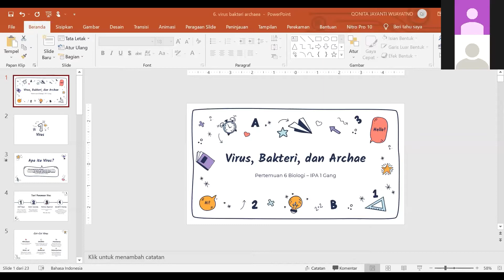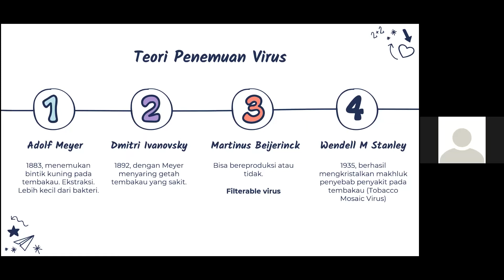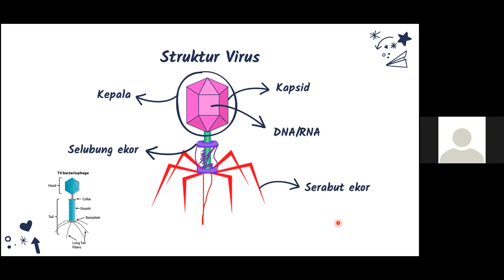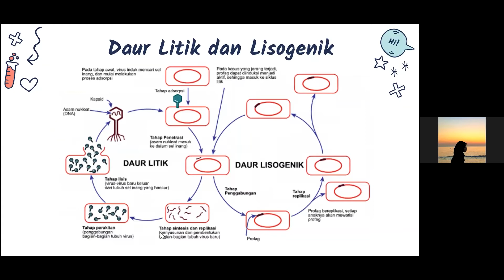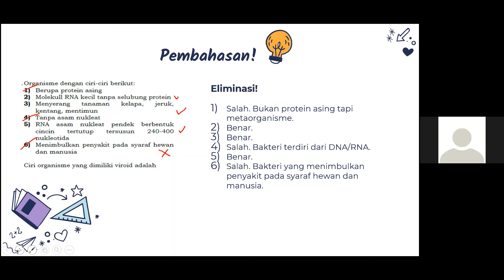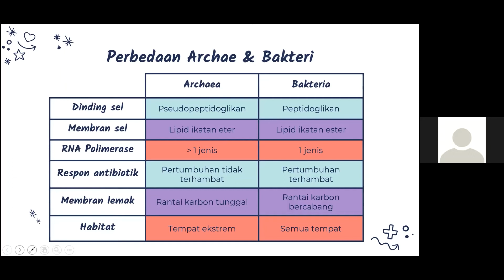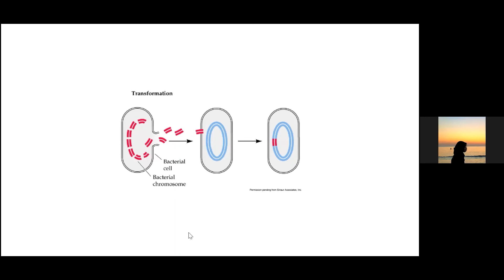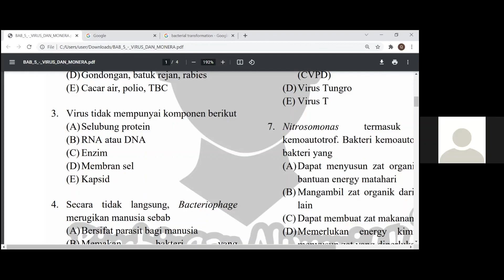SMA IPA - Biologi - Virus, Bakteri, dan Archae #6